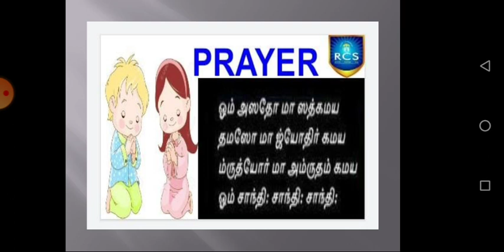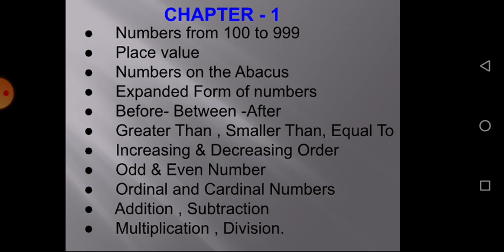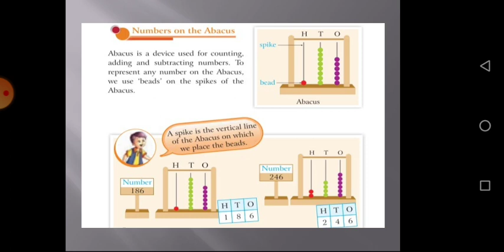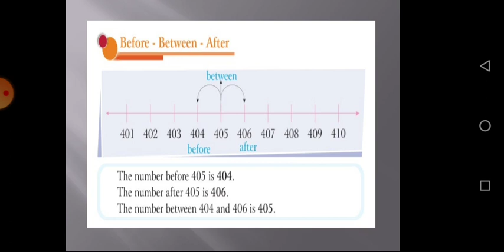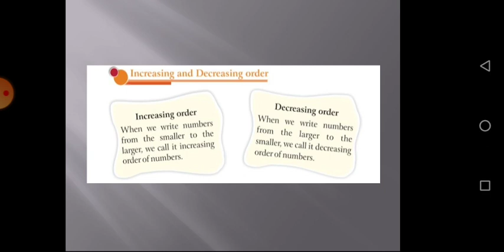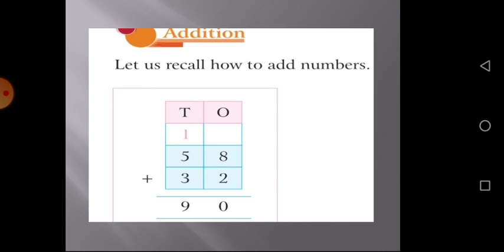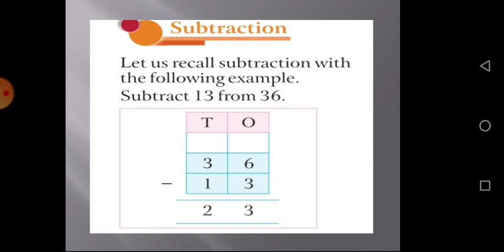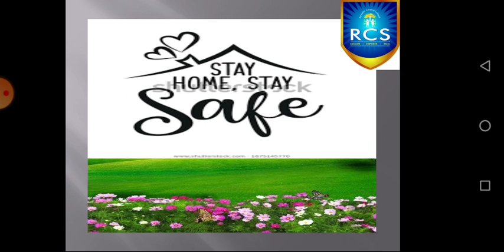G3 maths 14 07